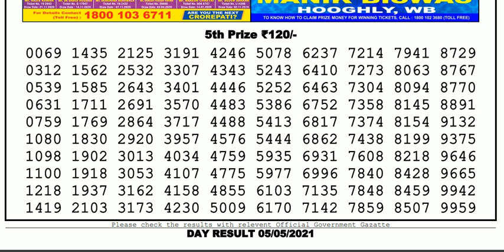Lottery Sambad Lottery Live 04.00pm 05.05.21 Nagaland Lottery Live gdn